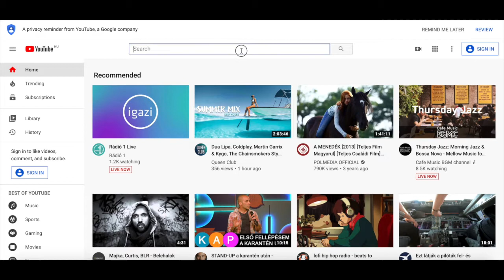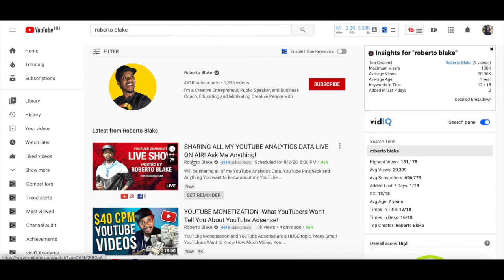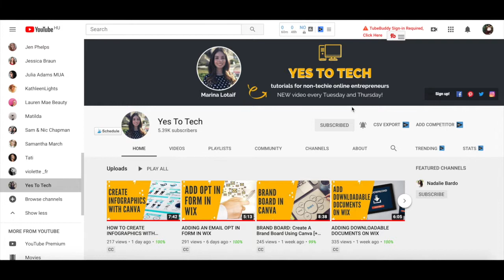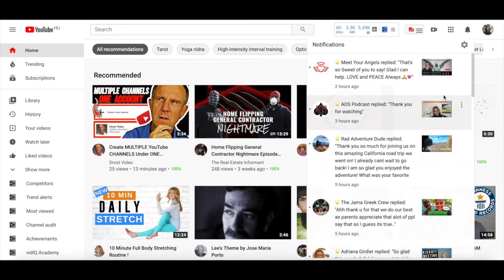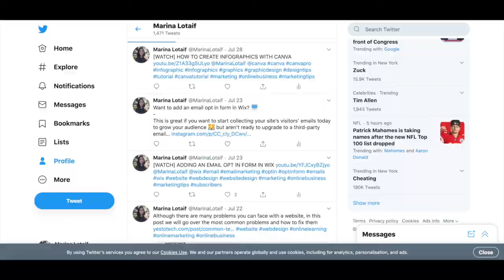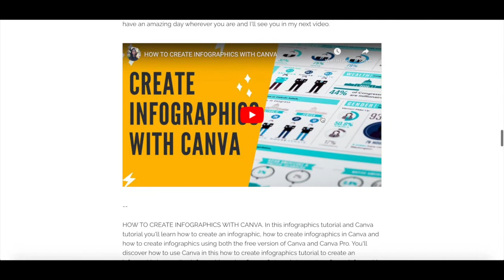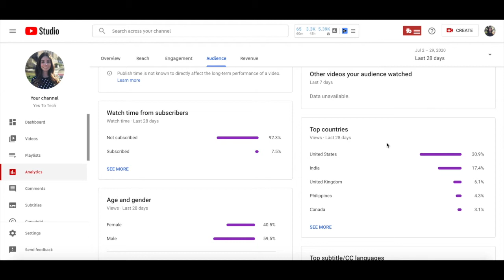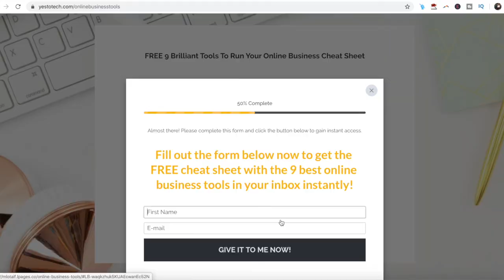HOW TO GROW YOUR YOUTUBE CHANNEL: 10 Secrets To Grow On YouTube With 0 Views And 0 Subscribers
HOW TO GROW YOUR YOUTUBE CHANNEL: 10 Secrets To Grow On YouTube With 0 Views And 0 Subscribers. Are you tired of creating content for your YouTube channel with no growth? Want to know the secrets to growing your channel and reaching more viewers with 0 views and 0 subscribers? In this video, we'll share with you the 10 insider tips to grow your YouTube channel fast! From optimizing your videos for search engines to engaging with your audience, these secrets will help you reach new heights and make your channel stand out. Get ready to take your YouTube growth to the next level with these easy and effective tips!

I'm Marina, the brain behind Yes To Tech. Think of me as your fairy godmother of tech, so that you can grow your online business fast without stress or overwhelm. It's my mission to empower you to stand out online - even if you're not tech savvy! New videos go live every Tuesday and Thursday :)